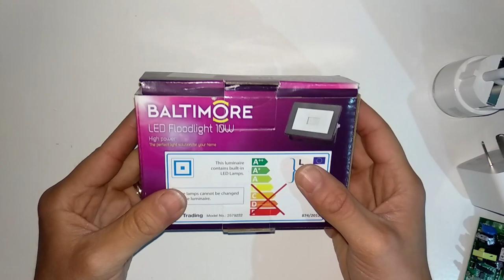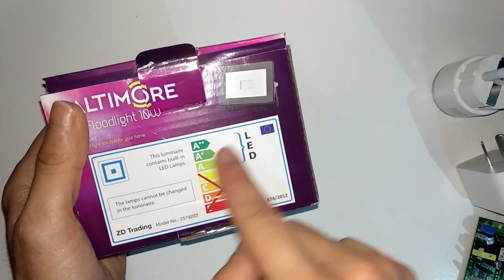Atelier Dingo : petit montage d'un projecteur led que je rends connecté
Aujourd'hui, je fais le branchement d'un projecteur led acheté chez action pour 3.50€ . Je devais le faire donc je vous montre comment j'ai fais . Je fait un branchement sur prise standard et non sur interrupteur. Le projecteur va servir pour un éclairage plus lumineux pour mes vidéos et également pour d'autres choses comme il n'est pas fixe c'est très utile.Je vais le rendre connecté via une prise connectée xiaomi mais on peut également le faire avec une prise connectée de toutes les marques ou un module sonoff. je vous montre également comment j'ai fait pour un autres projecteur. A la fin je montre comment je l'allume et l’éteins via le bouton switch xiaomi.
N'hésitez pas a poser vos questions pour plus d'explications la chaîne et le blog ont été créées pour ça.
Je suis un amateur qui partage donc soyez indulgent.
Désactivez votre bloqueur de publicité comme Adblock si vous n'avez pas accès au lien

Module Sonoff D1 pour la variation de lumière et télécommande
Vous pouvez achetez le projecteur et accessoires au meilleur prix en suivant mes liens juste en-dessous
Projecteur blanc et version couleur
Projecteur déjà connecté connecté couleur avec variation de lumière domotique Tuya
Câble et autres vous les trouverez sur cette article
Passerelle Xiaomi V2 pour créer la scène dans la vidéo avec le switch

Mon article sur comment j'utilise la domotique chez moi